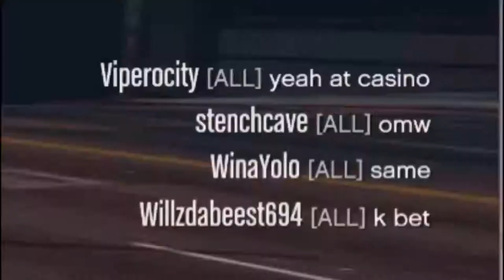DESTROYING THE CASINO CAR MEET UP | GTA 5 ONLINE #13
TODAY WE END UP DESTROYING A CAR MEET UP AT THE CASINO CUZ. WHY WE'RE TROLLS XD

THIS IS THE GEAR I USE TO  MAKE MY YOUTUBE VIDEOS!!!

MICROPHONE: blue snowball ice

MIC STAND

MAH SOCIALS, BE SURE TO FOLLOW YAH BOY!